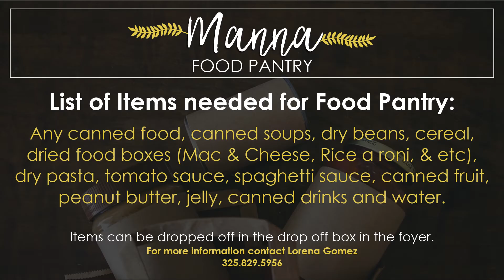May 14, 2017 - Announcements